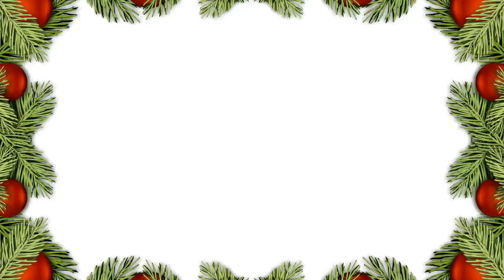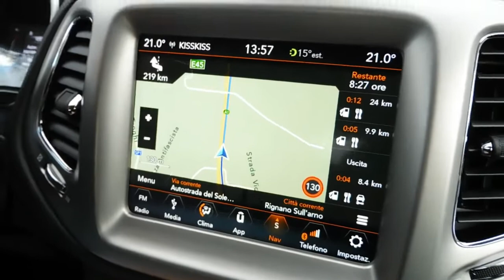VLOGMAS #5: torniamo a casa per il nostro Natale al Sud tra tradizioni, follie e forti emozioni!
in questo vlogmas vi racconto del nostro infinito viaggio per tornare a casa, al sud, per festeggiare il nostro primo Natale da sposati! Vi mostro spezzoni di quotidianità in famiglia, momenti di follia e tradizioni che guai a chi me le tocca!

Buona visione,
Francesca